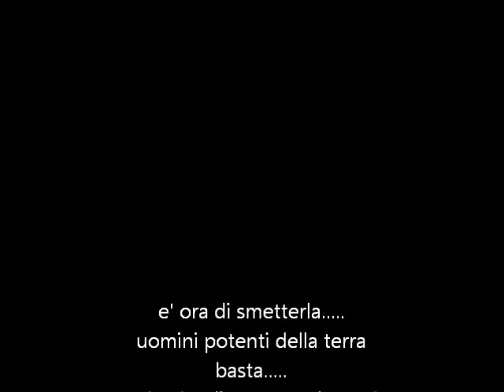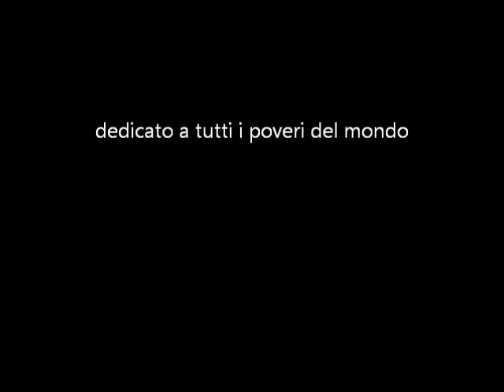FAME NEL MONDO-GRANELLI DI SABBIA(MUSICA DI ALFREDO DAIDONE)